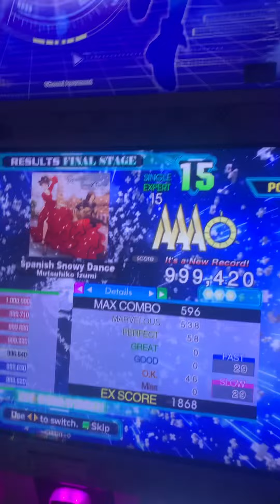[DDR] Spanish Snowy Dance ESP 999,420 (15 PFC #50)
Pretty cool one to get, u can see how hard I was going just to not mess up

Obtained 5/31/23 (3.5x)